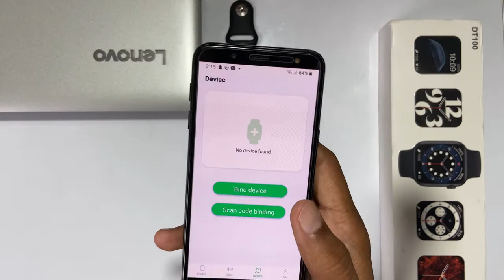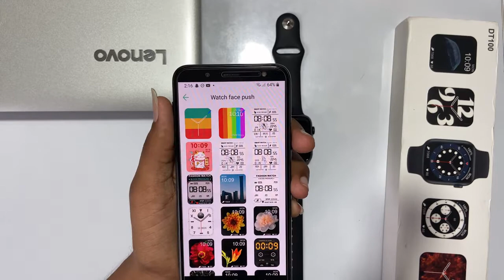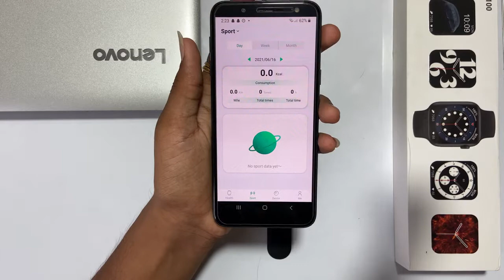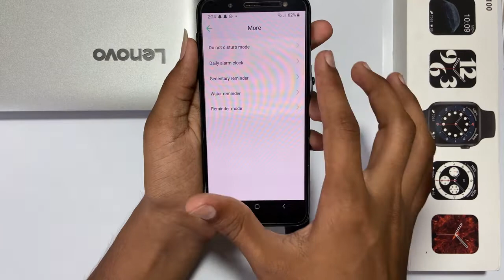DT 100 smart watch || First Look || Full display smart watch || latest version feature loaded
Hello Guys
We are back with our another video on DT 100 smart watch
Which is a full screen smart watch
With latest version and latest feature
E.C.G
Heart rate
And Blood pressure measure
and many more features loaded

Support